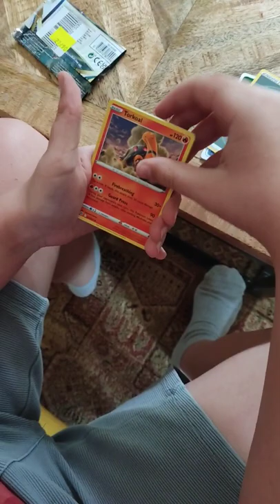Opening#kartypokemon pokemon short shorts